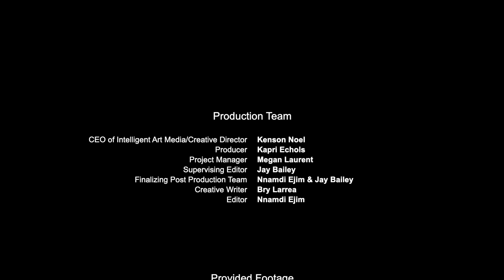Gebisa Ejeta - National Medal of Science 2022